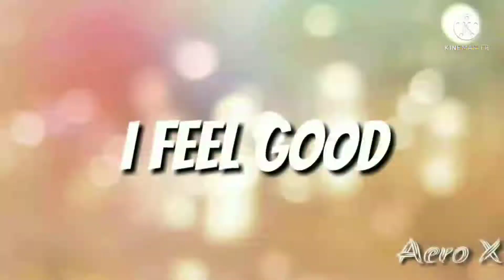my best awm heat short garena#👍